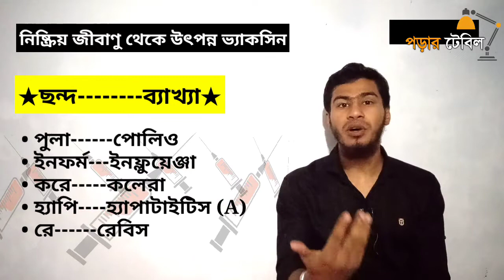নিষ্ক্রিয় জীবাণু থেকে উৎপন্ন ভ্যাকসিনগুলোর নাম মনে রাখার টেকনিক।HSC বায়োলজি শর্টকাট।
Wow...
সব শর্টকাট টেকনিকের ভিডিওর  লিংক একত্রে:
---হ্যাঁ বন্ধুরা, তোমাদের সুবিধার্থে আজকে আমাদের ইউটিউব চ্যানেলের নতুন প্রকাশিত ভিডিওগুলোর লিংক একত্রে দেয়া হলো।যার যেটি দরকার দেখে নেও এক্ষুণি ।আর বন্ধুদের মাঝে শেয়ার কর। আশা করি সবাই উপকৃত হবে।

2.ভ্রূণের মেসোডার্ম থেকে উৎপন্ন অঙ্গ/তন্ত্রসমূহ মনে রাখার টেকনিক।

সাথেই থাকো পড়ার টেবিলের।
আর নতুন নতুন শর্ট টেকনিকের ভিডিও পেতে সাবক্রাইব করে রাখতে পারো আমাদের চ্যানেলটি।
ধন্যবাদ সবাইকে।